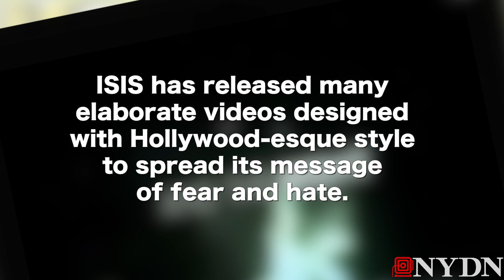Latest ISIS video centers on 9/11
In the latest video released by ISIS as part of their campaign to produce elaborate Hollywood-style videos, the terror group focuses on 9/11, promising more attacks and cyber attacks on the United States.